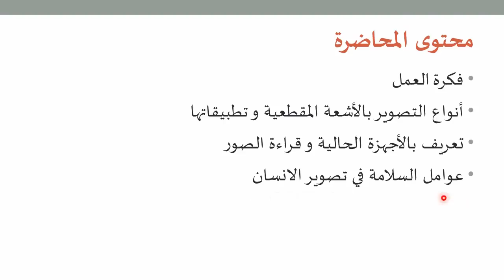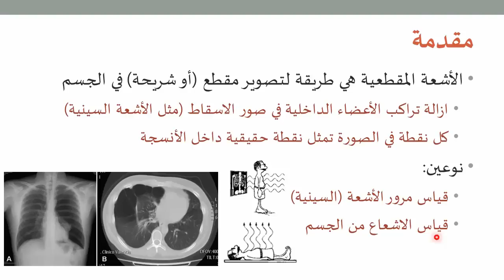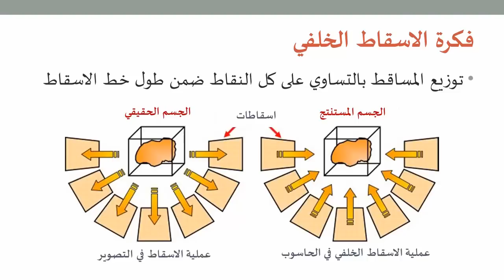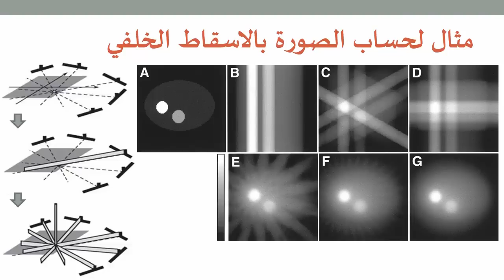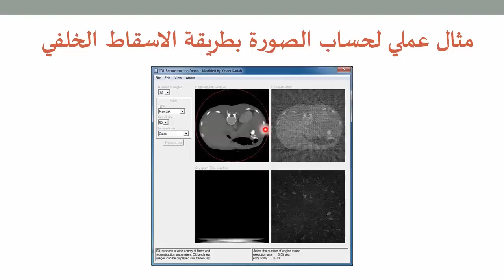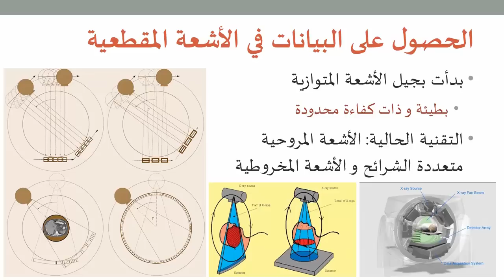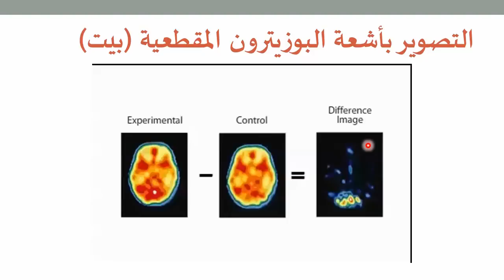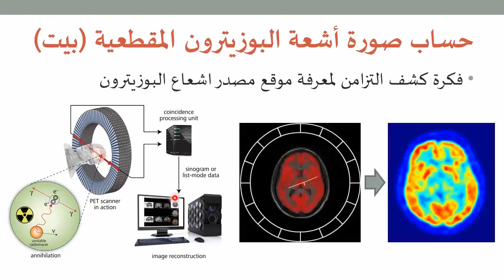التصوير الطبي 18: فكرة عمل التصوير بالأشعة المقطعية